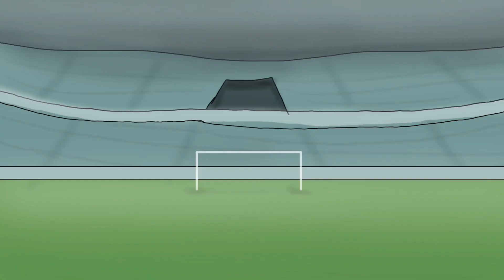HAALAND VS MBAPPÉ | ANIMATED MOVIE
The next generation of superstars is already here, starring by two prominent figures, Kylian Mbappe and Erling Haaland. Who is better? Discover it in this video!!!